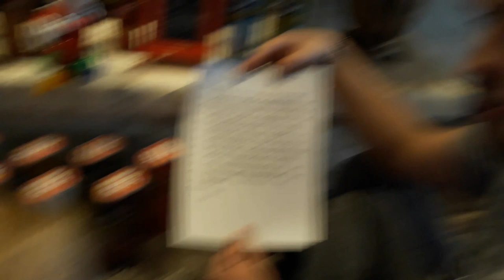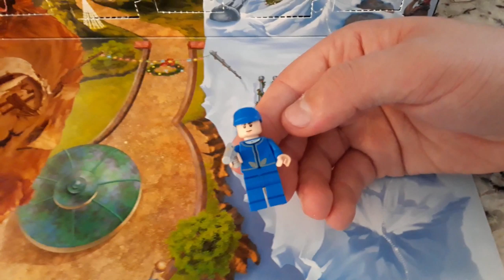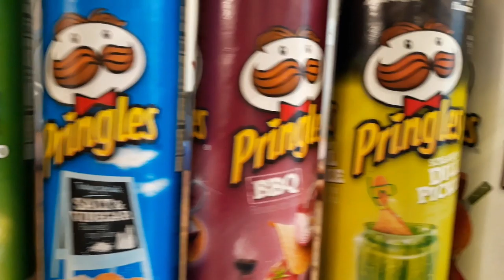Elf On The Shelf Day 2: Pringles Blind Taste Test Challenge!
Today the elf came back with a tasty challenge! Tell us your favorite chip flavor and see how we reacted!  Merry Christmas!